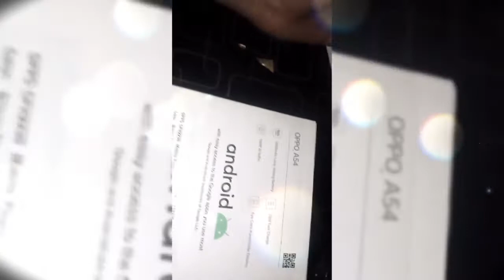unboxing new phone vlog #3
Hello gys thanks for supporting